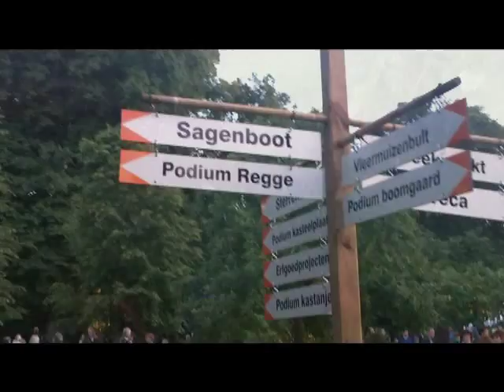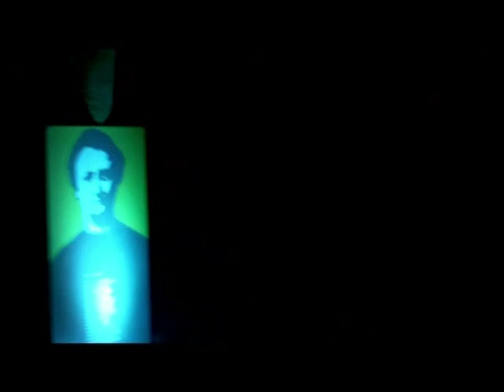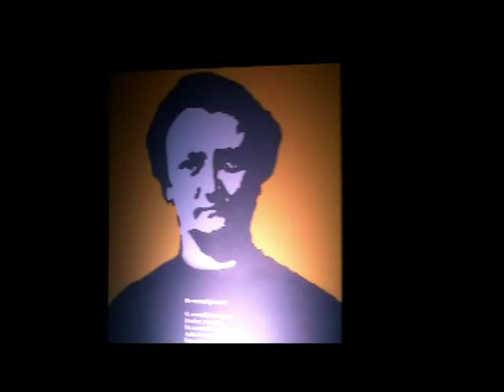Zunnewende Festival 2013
Op zaterdag 29 juni vond voor de zevende keer het Zunnewendefestival plaats op Landgoed Schuilenburg, in het buitengebied van Hellendoorn. Op deze unieke locatie aan de Regge kon men genieten van prachtige muziek, ontroerende verhalen en indringende poëzie in diverse varianten van de streektaalvarianten uit de regio. Dit jaar werd op het festival de Johanna van Burenprijs uitgereikt aan Daniël Lohues.